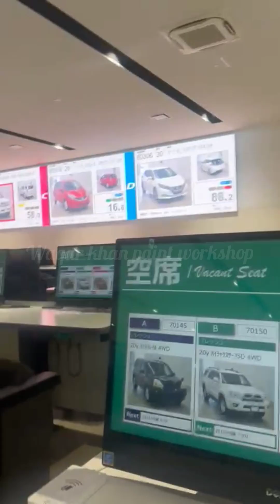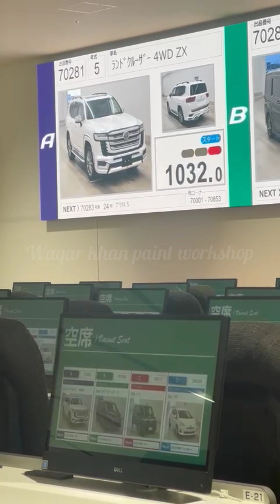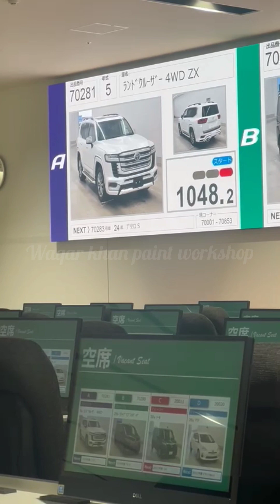How to buy a car in Japan | japanese car | waqar khan paint workshop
An easy way to buy a car in Japan, buy a car through auction, for how many dollars it can be bought, you will find all the tehsils in this video, our brother Asif, who is in Japan, his business is to buy and sell cars  No paper hassle, no hassle, no bargaining power